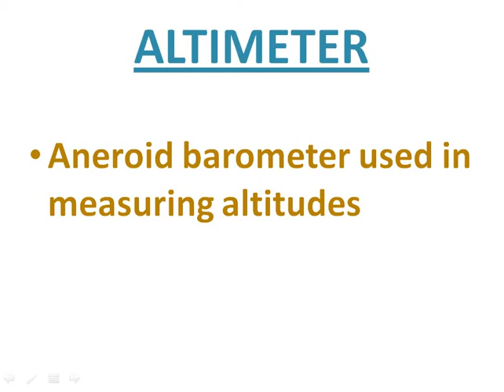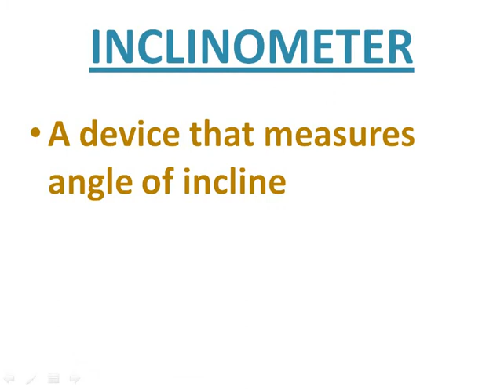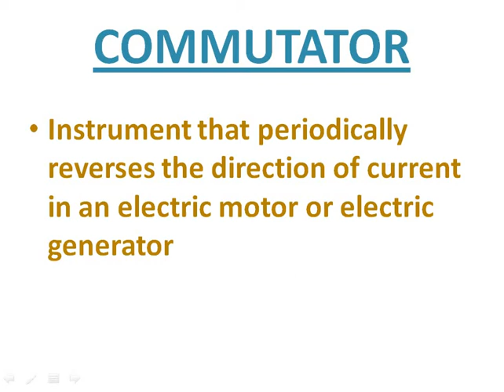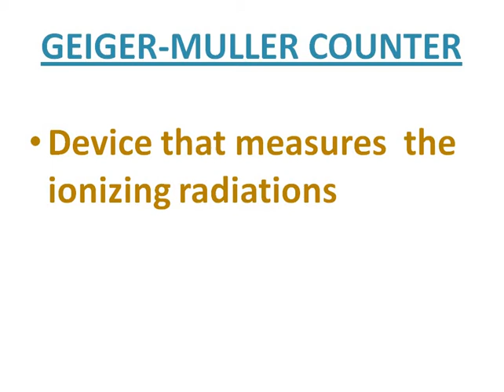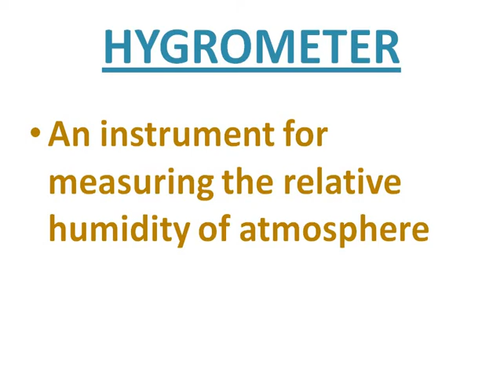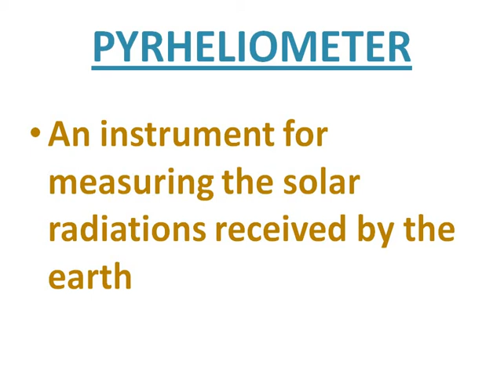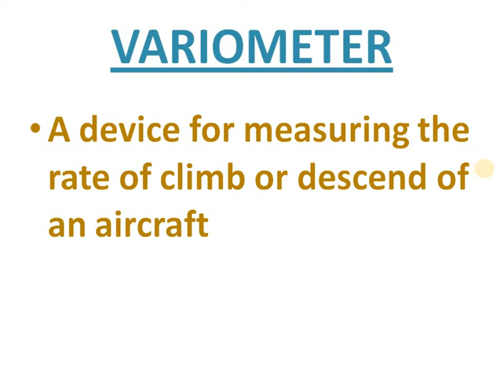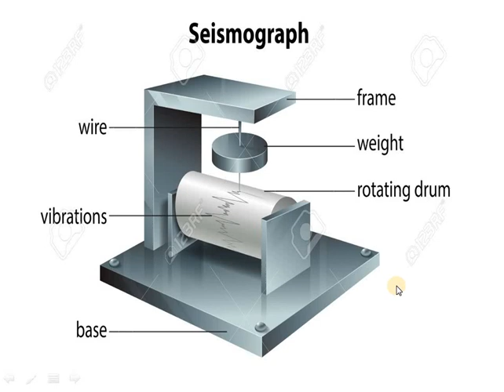SCIENTIFIC INSTRUMENTS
SCIENTIFIC INSTRUMENTS  is an important topic of  all government exams like SSC CGL , SSC -CHSL , RAILWAYS , MPPSC , MP SI , MP PATWARI , AND VYAPAM RELATED EXAMS I HOPE U FOUND THIS VIDEO INFORMATIVE HAPPY WATCHING :)